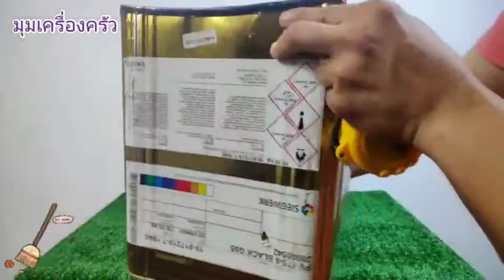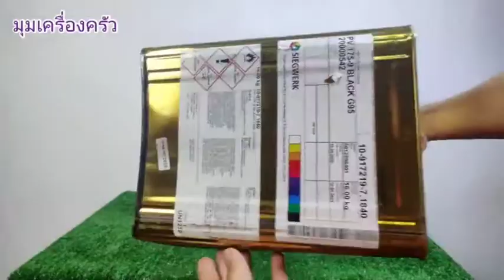โกยผง บุงเต้า ที่โกยขยะ ที่ตักเศษผง ที่ตักขยะ เนื้อโลหะ ที่โกยขยะแบบใช้งานนอกบ้าน Aluminum dustpan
ที่โกยผง ที่โกยขยะ ที่ตักผง  อลูมิเนียม ปี๊บ อย่างดี

โกยผงอลูมิเนียม
- ตัวตักผลิตจากสังกะสี เคลือบสีพิเศษ ปลอดสนิม
- ด้ามผลิตจากอลูมิเนียม
- สีเงิน
- ขนาดสินค้า  21.5 × 28 x 68 ซม.

โกยผงปิ๊บ
-ตัวตักทำจากปิ๊บผ่าครึ่ง ที่ใช้งานแล้ว
-ด้ามจับเป็นไม้ จับกระชับมือ ตัวด้ามยาว
-ขนาดสินค้า 24*31*76  ซม.

ใช้งานได้ทนทาน ทั้งสองแบบ

ที่โกงผง,ที่โกยขยะ ,โกยขยะสังกะสี, ที่ตักผงขยะ, ที่ตักขยะเล็ก ,อุปกรณ์ทำความสะอาด

ustpan, dustpan, dustpan, aluminum dustpan, good quality.

aluminum dustpan
- The loader is made of zinc. Special paint coating, rust-free
- Handle made of aluminum
- silver color
- Product size 21.5 × 28 x 68 cm.

Pip powder
- The scoop is made from a pipe cut in half. used
- The handle is wooden, comfortable to hold, the handle is long
-Product size 24*31*76 cm.

Durable in both designs

Cheat powder, dustpan , Zinc dustpan, dustpan, small dustpan , cleaning equipment